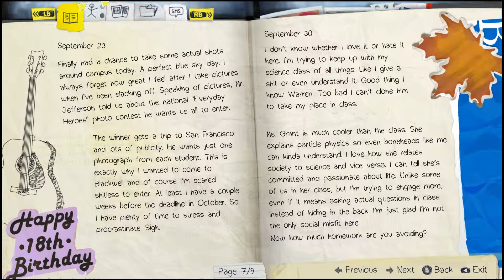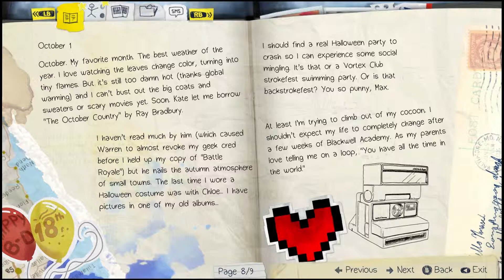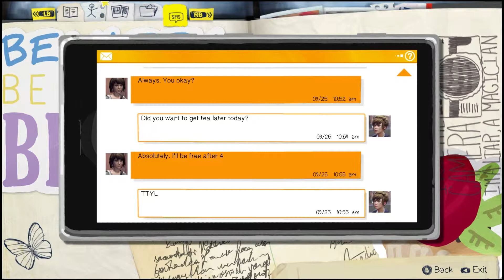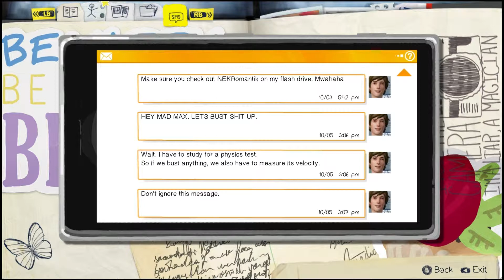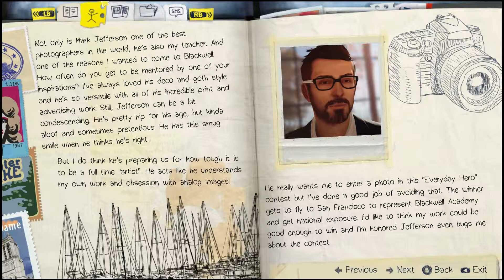LIFE IS STRANGE [03] "Zurück in der Zeit" // Episode 01: Chrysalis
Spiel: "Life is Strange" (2015)
Entwickler: "Dontnod Entertaiment"
Publisher: "Square Enix"